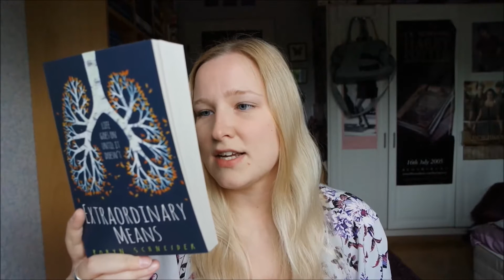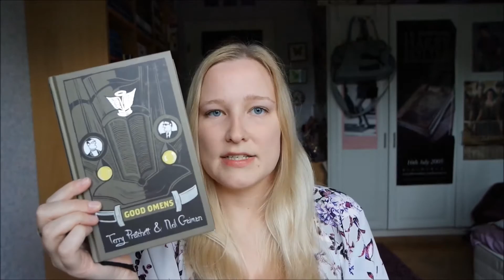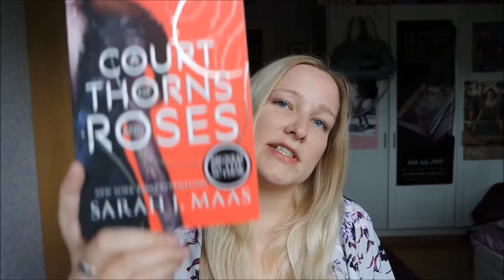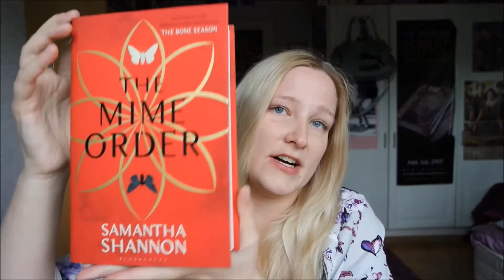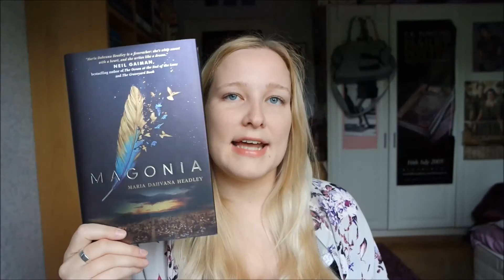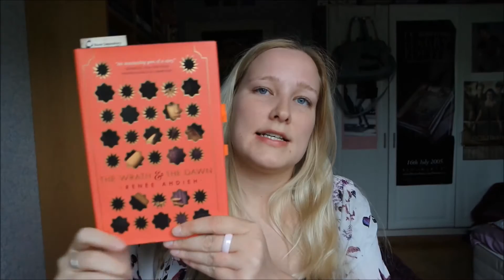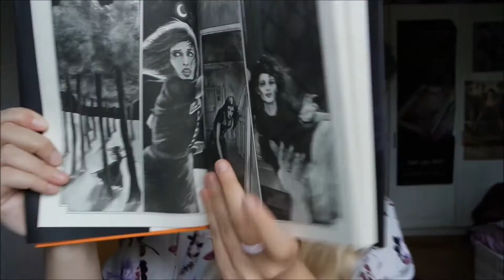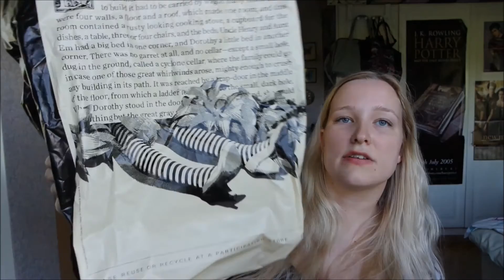London + Miami Book Haul, pt 2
Second part of my insane(ly) awesome book haul! Sorry it took so long to upload, I was sick last week and you can probably still hear my voice is strained cause my throat was itching :D Hope you enjoy nevertheless!